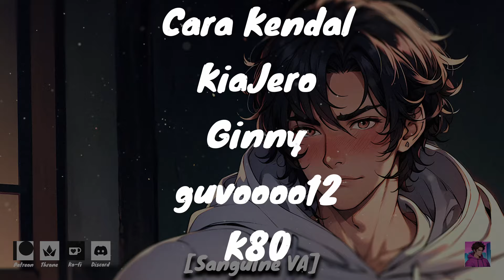Your Boyfriend Is Sick But Denies It [M4F] [Reverse Comfort] [Cute] [ASMR Boyfriend]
Your boyfriend is sick, but just like always, he says he's fine...

🧾 Script thanks to the amazing u/lupinstolemyheart 🧾

Looking for extra content?
🌟 Join as one of my members here on Youtube!

Music ~ Harris Heller/Streambeats

(Reuploaded from second channel)